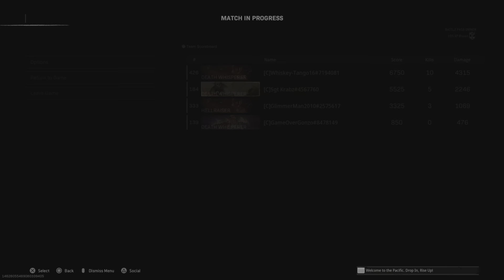Old Caldera Win